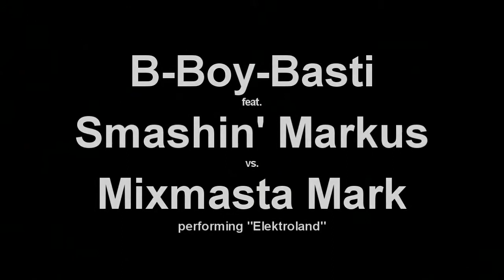b-boy-basti feat. smashin' markus vs. mixmasta mark - elektroland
AKG D1200E microphone, Korg MS2000R for vocoding the vox, Waldorf Blofeld for the cheesy synthline played over Roland PCR180 Midikeyboard. TR 626 for percussions, Jomox MBase for the Kickdrum